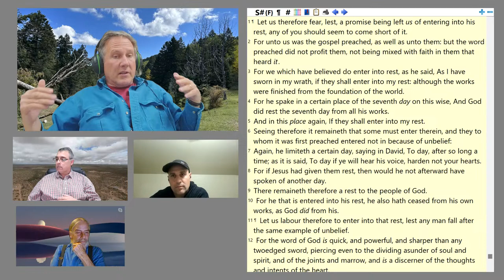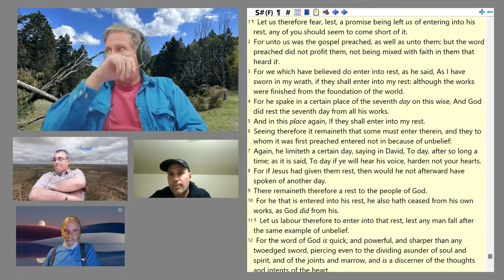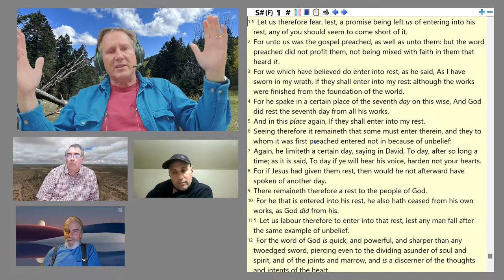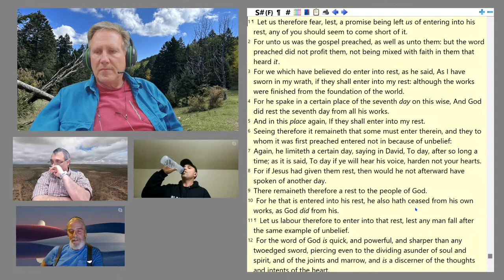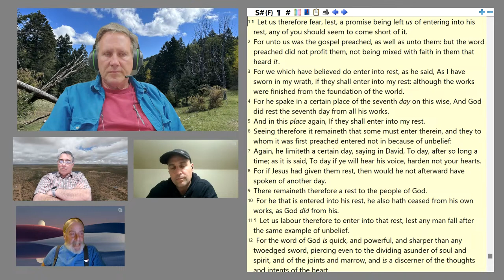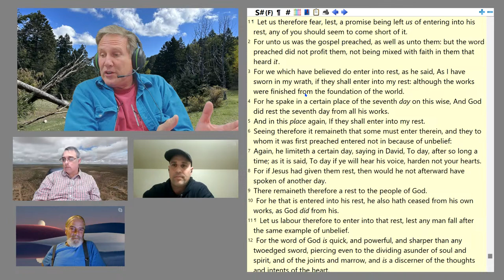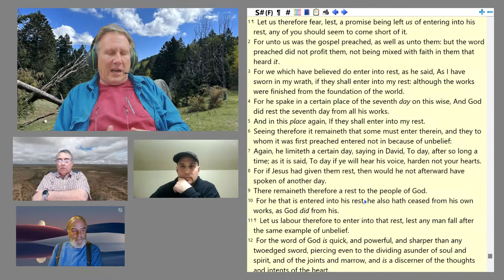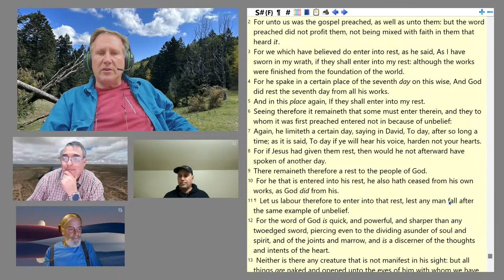Practical Christianity - Fighting the Good Fight of Faith as laid out in Hebrews 4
Practical Christianity Bible Study.  This is a practical, down to earth Bible Study on how to walk in Christ Jesus.  Anyone, whether you have any Bible knowledge or not, can attend.  We are a group of men who love the Lord and want to know and teach others how to walk in God's ways.  We are pleased for you to ask questions or make comments, we simply ask that you be respectful of all, including those leading the Bible Study.